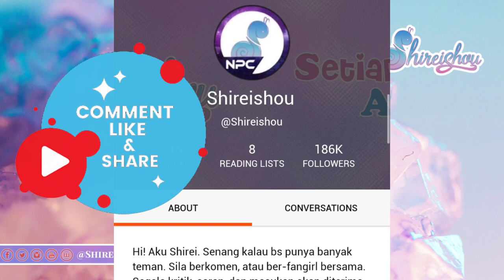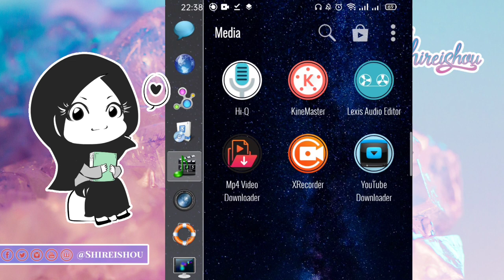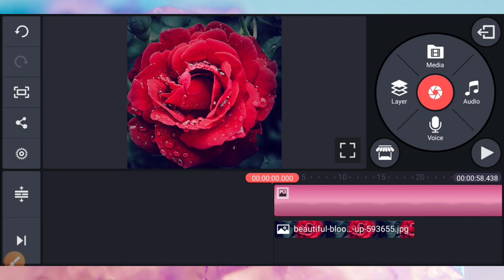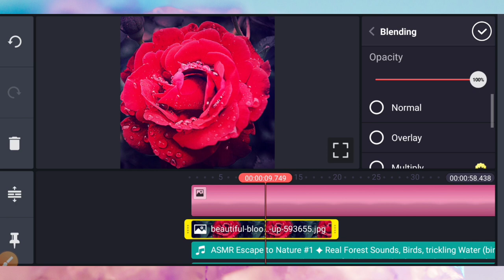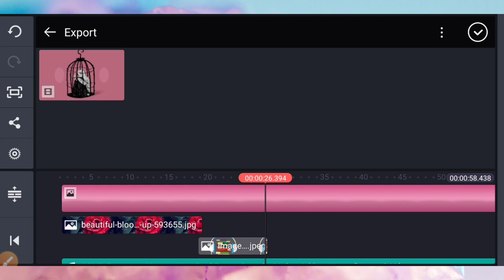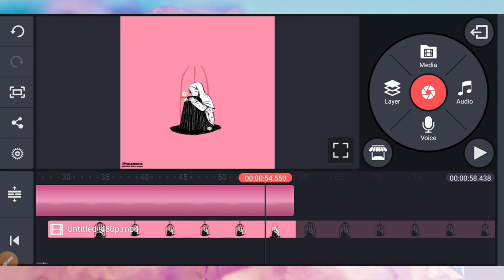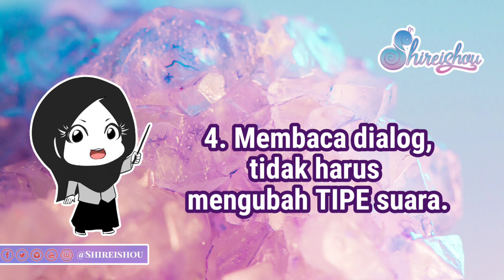Cara membuat Audiobooks audionovel podcast bahasa Indonesia di YouTube dengan Kinemaster tahun 2020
Cara membuat Audiobooks audionovel  bahasa Indonesia di YouTube dengan Kinemaster tahun 2020 adalah cara yang bisa Shirei lakukan untuk membantu kamu yang kepengin punya podcast berbahasa Indonesia buatan sendiri.

Sebenernya pake app khusus suara juga nggak apa-apa. Namun, YouTube kan sekarang platform yang besar, ya. Milik google pula. Cus lah bikin audiobook di sini juga ga akan salah.

Di video kali ini kita akan bahas cara bikin audiobook Indonesia yang mudah! Semoga setelah nonton video ini cerita kamu bisa dinikmati dalam bentuk yang lain.

Ada tips soal membaca Audiobooks yang bagus, lho!

Kamu ada naskah yang mau dijadikan audiobook?

Shirei tunggu komen-komenmu!

💖 KLIK UNTUK DAPAT INFO MENARIK SEPUTAR WATTPAD DAN DUNIA KEPENULISAN

🔍 Mau juga ceritamu direkomendasikan?

Baca cara isinya baik-baik, yaaa 😍

💎 Credit :

- Background Crystal by Krystal Ng on Unsplash

- Text Animation by Doodly desktop software